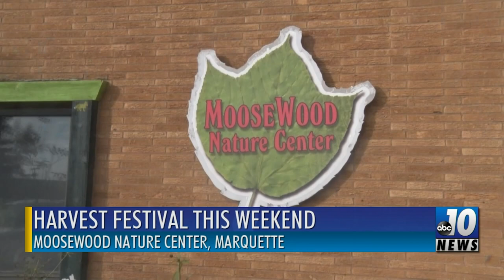Moosewood Nature Center To Hold Harvest Festival This Weekend